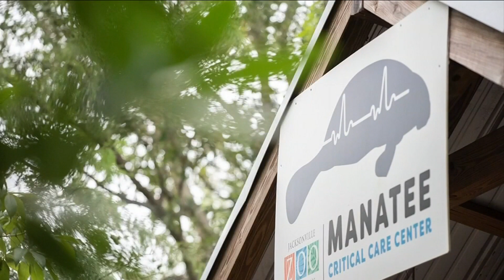Manatees Dying at Alarming Rate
Along the Atlantic coast, manatees are dying at an alarming rate. More manatees have died within the first three months of 2021 than in all of 2020. The Jacksonville Zoo is making adjustments when releasing them.